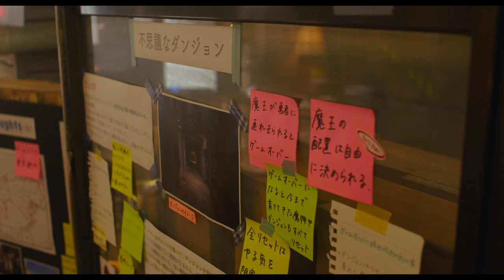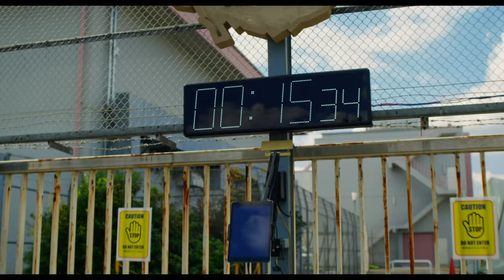『都会（まち）のトム&ソーヤ』本予告 2021年7月30日(金)公開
はやみねかおるの大人気小説シリーズ“マチトム”遂に実写映画化！
主演：城桧吏『約束のネバーランド』『万引き家族』
　　　酒井大地 豊嶋花
　　　中川大志 玉井詩織（ももいろクローバーZ） 森崎ウィン 本田翼 市原隼人
監督：河合勇人『チア☆ダン～女子高生がチアダンスで全米制覇しちゃったホントの話～』
脚本：徳尾浩司　TVドラマ「おっさんずラブ」『劇場版おっさんずラブ ～LOVE or DEAD～』「私の家政夫ナギサさん」

最強の凸凹中学生コンビが「都会(まち)」を舞台に究極のリアルRPGに挑む！
期待の若手俳優、城桧吏と豪華キャストが贈る、新時代の謎解き青春アドベンチャー誕生！！

勉強も運動も普通を極めた中学生の内藤内人は、学校一の秀才にして御曹司の竜王創也に巻き込まれ、街中を舞台にしたリアルRPG「エリアZ」をプレイするハメに。果たして二人は制限時間内に謎を解き、街を救うことができるのか？しかしそこには現実とゲームの境目を超えた危険な世界が待っていた…。
注目の俳優、城桧吏が初主演＆豪華キャストの大共演でジュブナイル・ミステリーの金字塔を映画化！
これはゲームか、現実か…。大興奮の謎解き青春アドベチャー誕生！！

「都会（まち）のトム&ソーヤ」（講談社YA!ENTERTAINMENT刊）は、シリーズ累計200万部を超え、‹マチトム›と呼ばれて愛読されている大人気の推理小説シリーズ。 “究極のゲーム”を作るため、都会（まち）の様々な場所を舞台に凸凹中学生コンビが推理と冒険を繰り広げていく。 一見平凡だが、どんな状況も切り抜けられるサバイバル能力を持つ内藤内人（ないとう・ないと）と、学校始まって以来の秀才と言われ、一大財閥“竜王グループ”の御曹司である竜王創也（りゅうおう・そうや）の対照的なタイプの二人が“究極のゲーム”を作るため、都会の様々な場所を舞台に推理と冒険を繰り広げていく物語。
監督は『かぐや様は告らせたい～天才たちの恋愛頭脳戦～ファイナル』の公開が控える河合勇人。脚本は「おっさんずラブ」、『劇場版おっさんずラブ ～LOVE or DEAD～』、「私の家政夫ナギサさん」などの徳尾浩司。本編で重要な鍵となる”ナゾトキ”の監修には、リアル脱出ゲームのイベント・企画運営を行う”SCRAP”が担当。

製作幹事：電通、ヨアケ
製作プロダクション：ROBOT
配給：イオンエンターテイメント
©️2021マチトム製作委員会